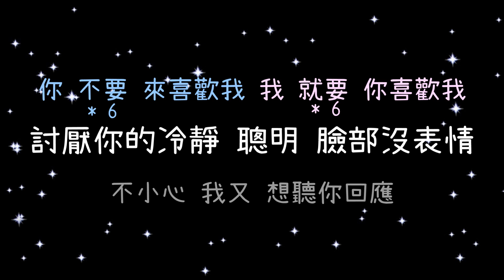李玉璽 & 吳心緹 討厭喜歡你《歌詞》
音源來源： (李玉璽 Dino Lee + 吳心緹 XinTi Wu - 討厭喜歡你 Hate that I love you (官方歌詞版) - 電視劇《惡作劇之吻》片頭曲)

惡作劇之吻

討厭喜歡你

作詞：李玉璽
作曲：李玉璽

女：我還沒把 情書遞給你
心跳怎麼 無法安靜
就在 今天 我的心 全部都要交給你

男: 你幹嘛 浪費力氣
我根本就 不想認識你
我的冷漠不只一天而已 你要不要先放棄

男: 你默默闖入我的生活我的節奏配上你的白日夢
女: 我默默闖入你的生活你的節奏配上我的白日夢
男: 你不要不要不要不要不要不要來喜歡我
女: 我就要就要就要就要就要就要你喜歡我

合: 討厭你的冷靜 聰明 臉部沒表情
不小心 我又 想聽你回應
你說 別煩我 (別煩我) 我想我討厭喜歡你

可是你的冷靜 聰明 偶爾很靠近
不小心 我又 冒出少女心
我說 對不起 我想我還是喜歡你 (討厭) 喜歡你

男: 我根本就 不想認識你
女: 就在 今天 我的心 全部都要交給你
男: 就在 今天 你要不要先放棄

冷靜 聰明 臉部沒表情
你說 別煩我 (別煩) 我想我討厭喜歡你